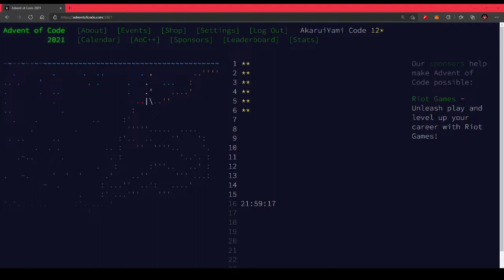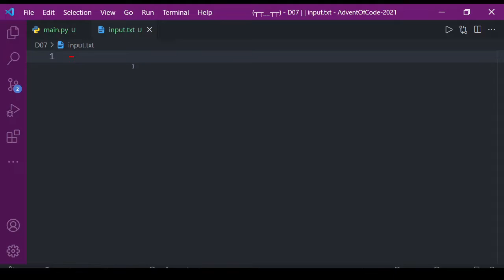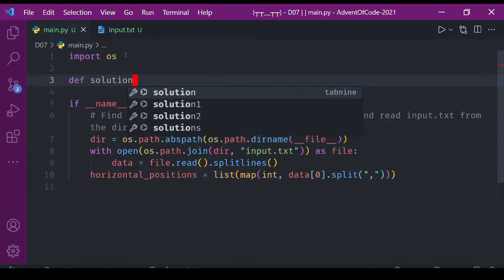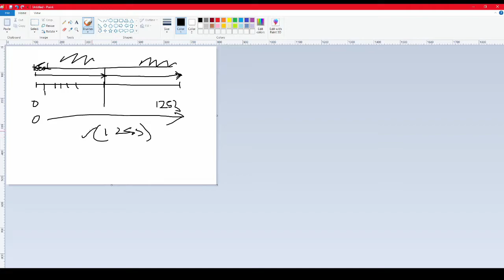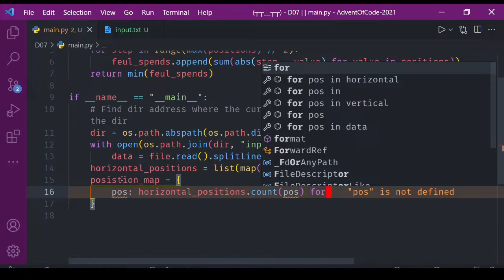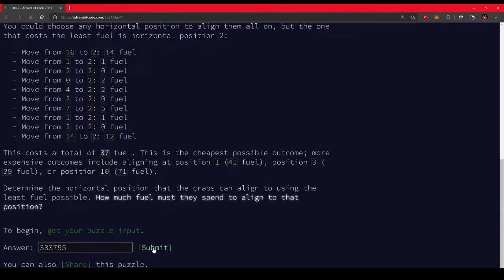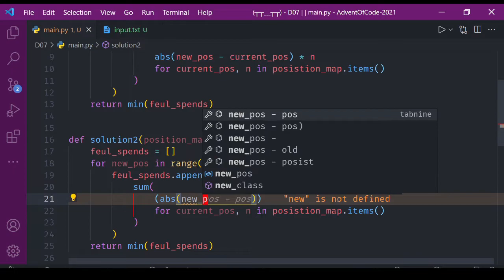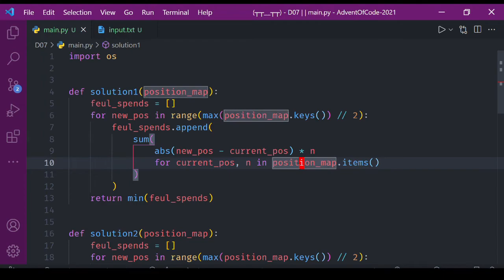[Advent of Code 2021] - Day 7: Ingat Lagi Arithmetic Progression? [Python]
Timestaps:

00:00 - Introduction
00:30 - Reading Puzzle 1
02:39 - Getting Input
03:15 - Read Input (Preparing Important Variable)
07:00 - Solution 1
11:22 - Reading Puzzle 2
13:50 - Solution 2
16:27 - Outro